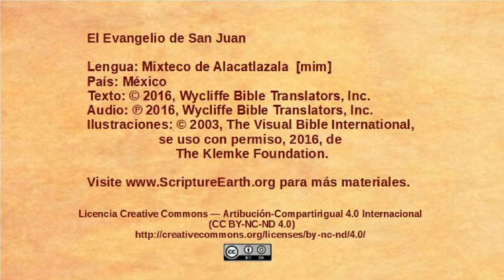Mixteco de Alacatlatzala – John 6:1-15 - Jesus feeds a multitude [mim]